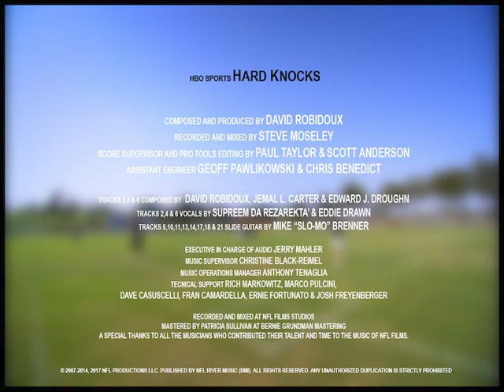Rain Delay · David Robidoux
Hard Knocks, Vol. 4 (Soundtrack from the HBO Series)